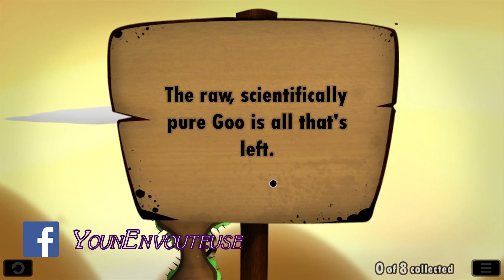World Of Goo - Chapter 5 #3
monde 5 partie 3